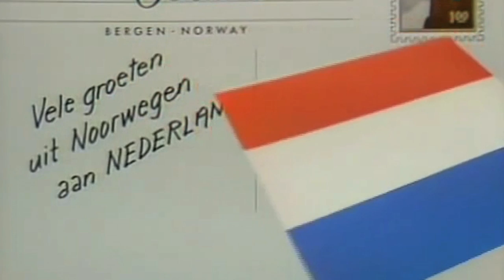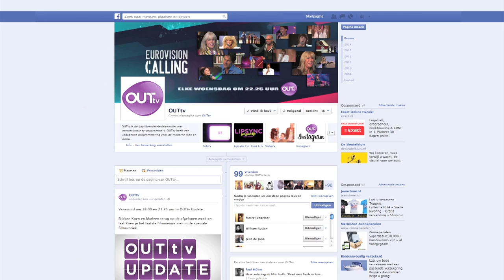OUTtv - Eurovision Calling - Aflevering 5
In de laatste uitzending van 'Eurovision Calling' van woensdag 16 april staat Frizzle Sizzle centraal. In 1986 vertegenwoordigde Karin en Laura Vlasblom, Mandy Huydts en Marjon Keller Nederland met het nummer 'Alles heeft een ritme'. Op het songfestival haalde het liedje de 13de plaats.

Verder hoor je de anekdotes, roddels en relletjes van achter de schermen uit de eerste hand en natuurlijk iedere week het laatste nieuws over het Eurovisie Songfestival 2014. We spreken Songfestivaldeskundige Cornald Maas en stylist Maik de Boer geeft zijn oordeel over de kleding van de (oud)deelnemers.

Met Eurovision Calling kom je helemaal in de juiste stemming voor Kopenhagen 2014!